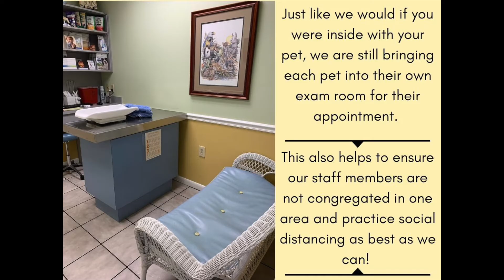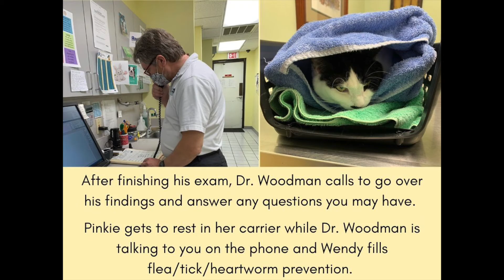Curbside Care COVID-19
As we are currently practicing curbside care due to the Corona Virus we know lots of owners are wondering what exactly goes on inside the hospital after we escort your pet into the clinic. We put together this video to help give you guys a better idea.